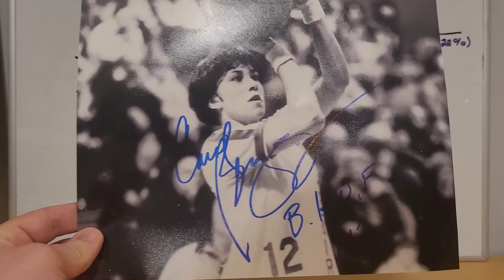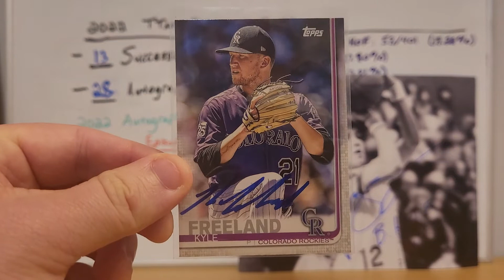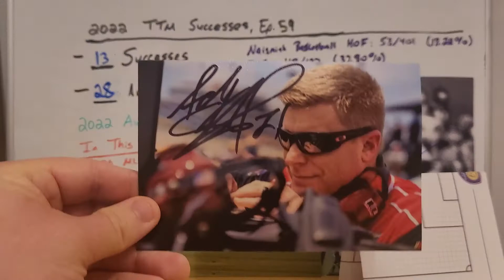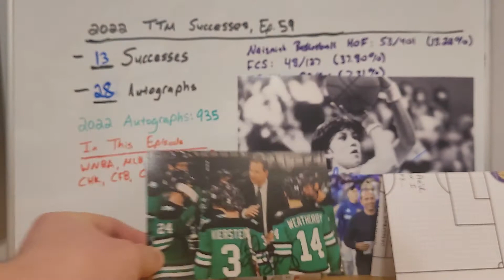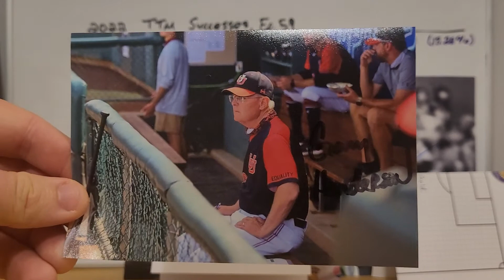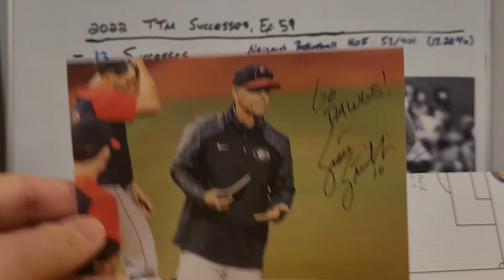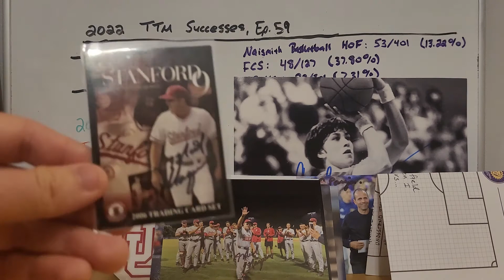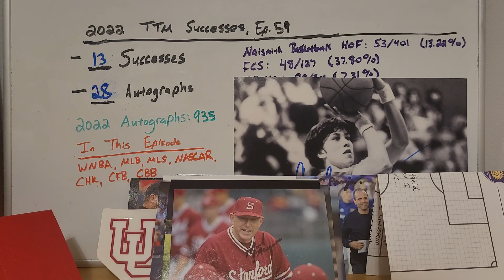2022 TTM Returns, Ep. 59 - 13 Successes, Street Racing